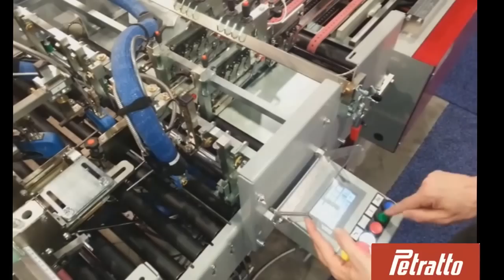Mini Metro Quick Change from Linear Boxes To Crash Lock Boxes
New patented system to make crask lock boxes on Petratto Mini Metro smaller folder gluer machine.